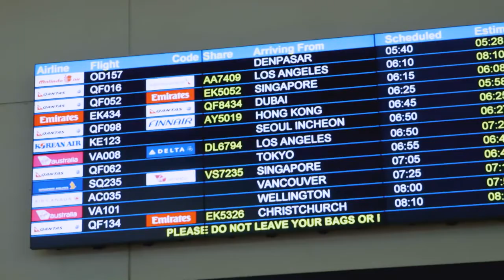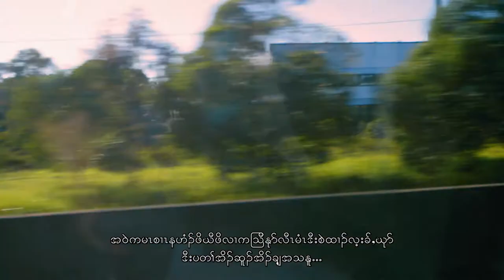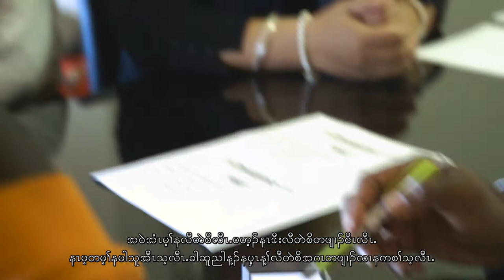An Australian Settlement Journey - Chapter 2: Arrival in Australia (Karen language)